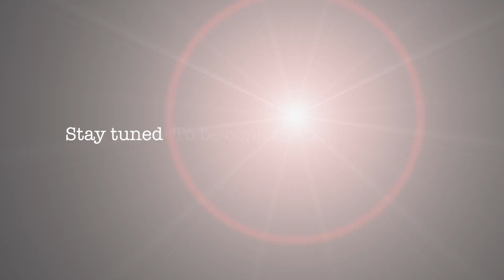Last Panda On Earth Part 1 (skit)